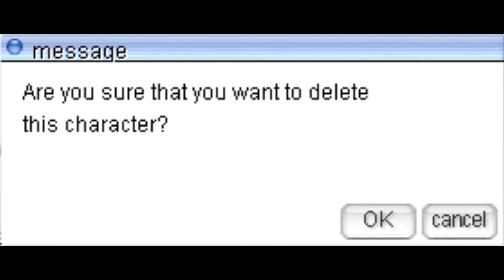WoE 1/6 deserves a video